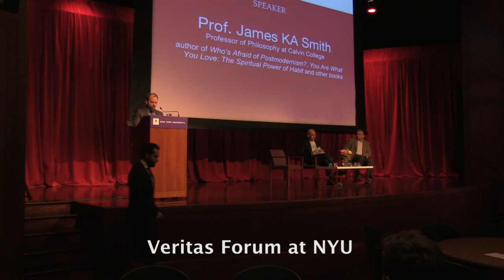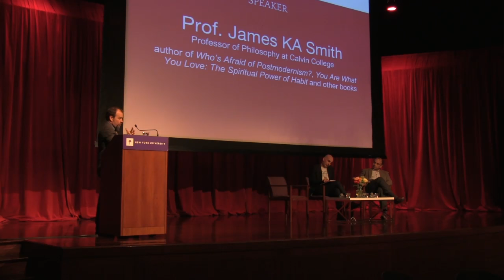How (Not) To Be Tolerant | James K.A. Smith, Kwame Anthony Appiah, & Alfred Bishai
James K.A. Smith (Calvin), Kwame Anthony Appiah (NYU), and Alfred Bishai (NYU) discuss tolerance at The Veritas Forum: "How (Not) To Be Tolerant" at NYU, 2016.